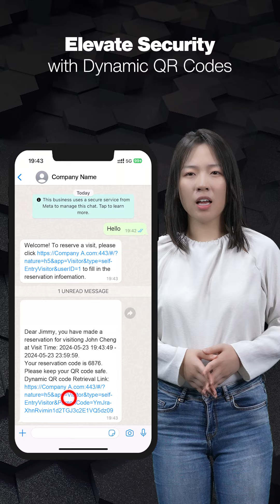HikCentral Professional 2.6 Visitor WhatsApp & Dynamic QR Code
Are you tired of struggling with visitor bookings and managing access at your facility? Say goodbye to the hassle with HikCentral Professional’s upgraded visitor features. Pre-register visitors easily with WhatsApp and elevate security with dynamic QR codes. Let us help make your visitor management a breeze!